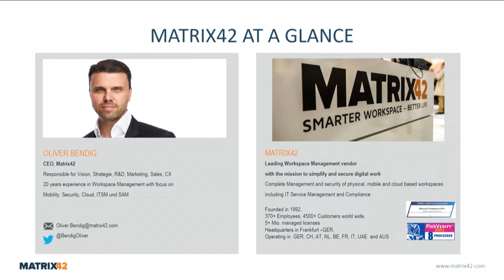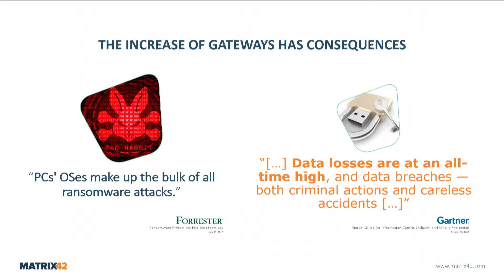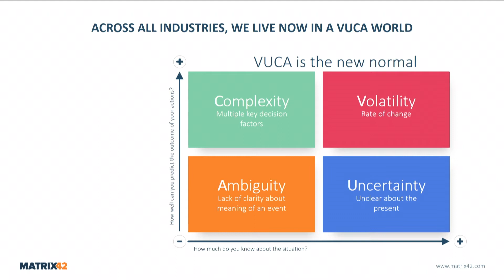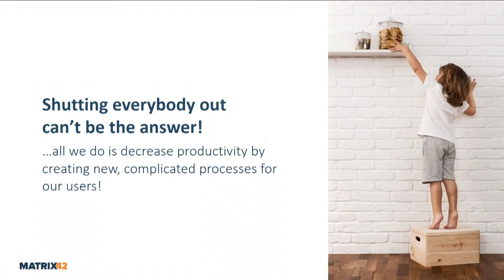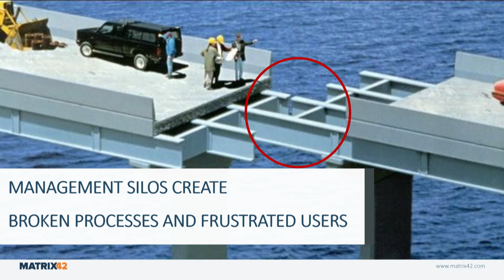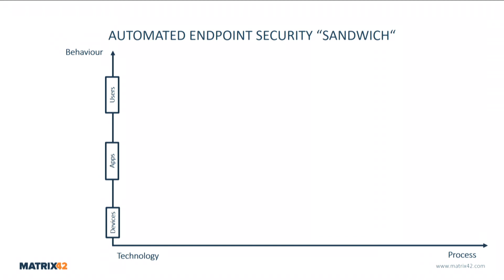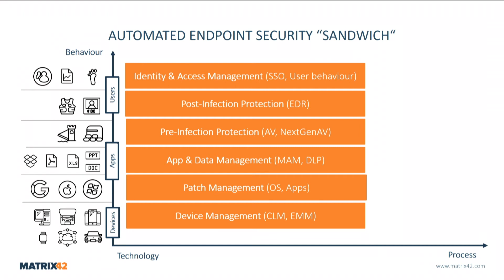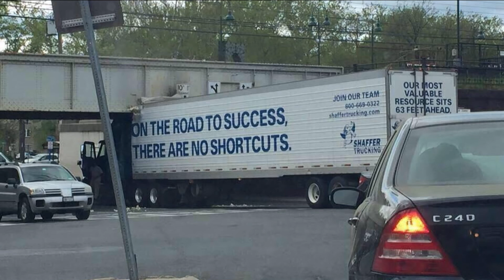d!talk Presentation Oliver Bendig, Matrix42 AG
CEBIT d!talk | 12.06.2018 | Presentation "Endpoint Security in a VUCA World", Oliver Bendig, CEO, Matrix42 AG